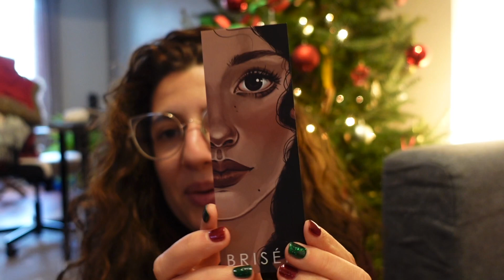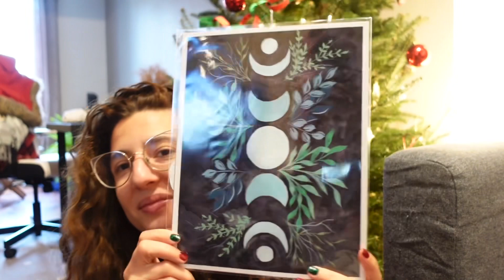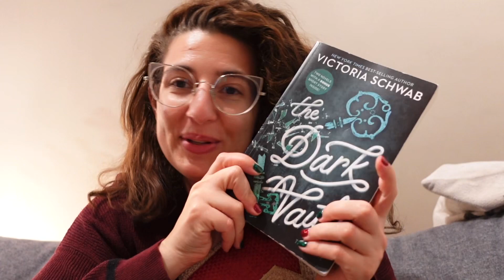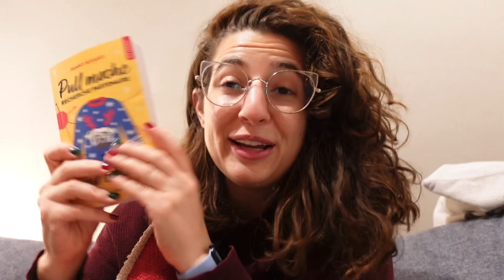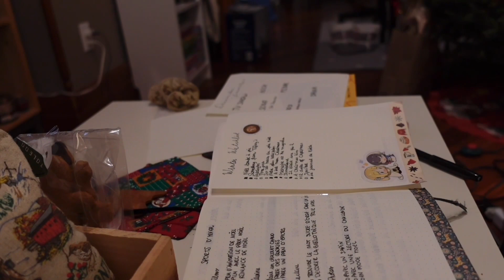🎅❄️La TOTALE: une journée cosy... mais efficace!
⬙⬙⬙OUVRE MOI⬙⬙⬙

* n'oublie pas de mettre la HD*

Dans le vlog d'aujourd'hui j'ai été bien occupée: balade, bullet journal, film de Noël et lecture... tout ce que je veux!